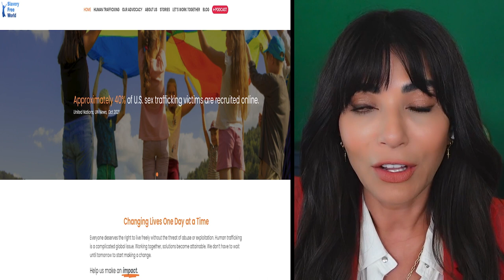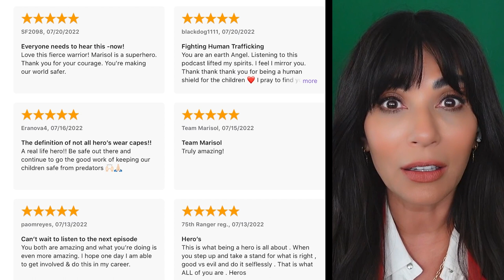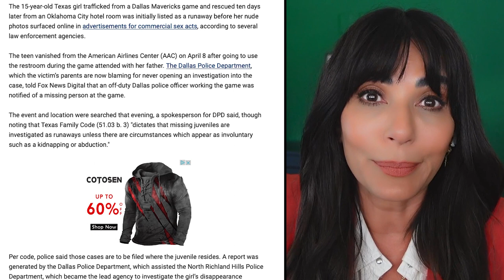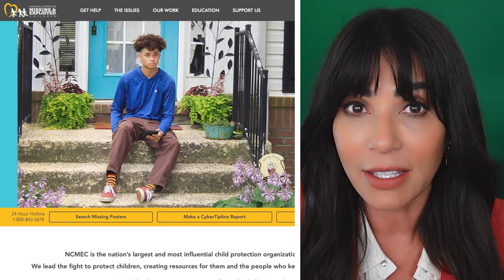PREDATORS PLAYBOOK | A GAMEDAY ABDUCTION | S1 EP #13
In this Episode 13 of the MarisolNichols, tactics used by predators to identify their targets are highlighted as we hear the harrowing story of a 15-year-old girl who was abducted from a DallasMavericks game and trafficked 300 miles away.

Tune in to this episode to hear more tips and resources to keep your loved ones safe, and hear Marisol’s answers to some questions from our listeners.

Timestamps
00:00 - Introduction
00:28 - Grateful for your support and positive reviews
01:17 - This what I’m doing and this is why I’m doing it
02:12 - The reason why I shared what happened to me
04:22 - What have we learned this season?
06:20 - A 15 year-old girl kidnapped in a Dallas Mavericks Game
08:38 - The Texas Counter-Trafficking Initiative and the National Center for Missing and Exploited Children (NCMEC)
09:51 - How the girl was taken and eventually rescued
12:02 - Female human traffickers
13:56 - Takeaway from the Dallas Mavericks Game abduction
17:22 - What to do when a kid gets lost
18:57 - Ways to dissuade online traffickers
19:42 - If you see something, say something
21:34
26:16 - What to Expect